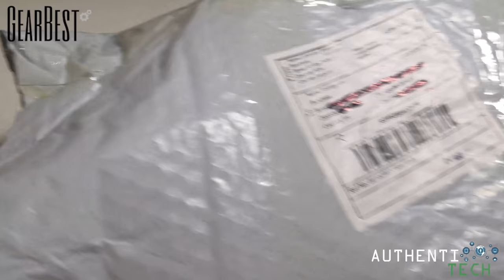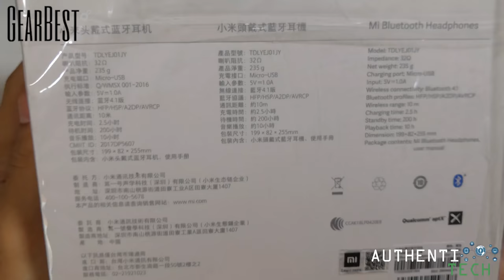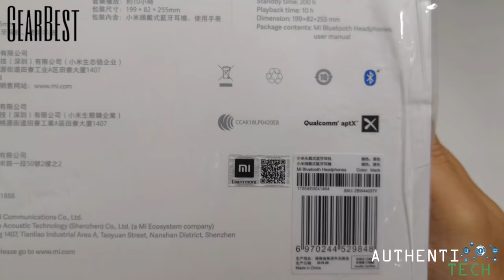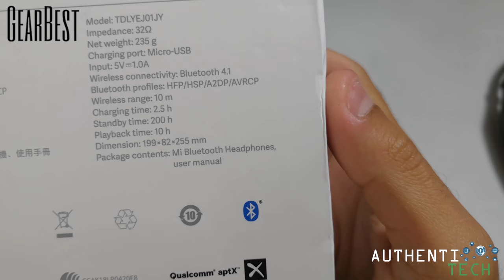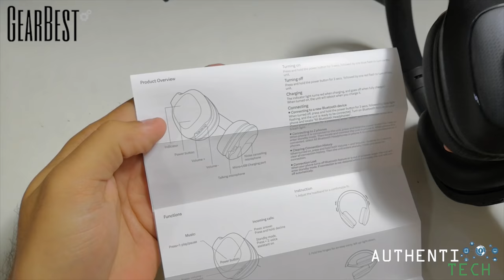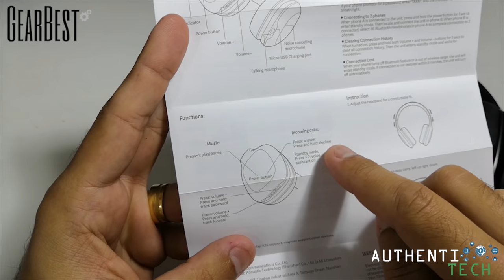Unboxing Fone Xiaomi Mi Bluetooth Foldable Headset with 40mm Driver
▓▓▓▓▓▓▓▒▒▒▒ALGUMAS PROMOÇÕES:▒▒▒▓▓▓▓▓▓▓▓▓

HUAWEI Mate 10 Pro 4G Phablet Global Version 6gb 128gb
🏷 Cupom: GB$MP10PRO

Xiaomi Mi Band 3 Smart Bracelet Wristband - BLACK INTERNATIONAL VERSION
🏷 Cupom: SD8C7KTH1T

HUAWEI Y3 2018 4G Smartphone Global Version
🏷 Cupom: GB$MPY32

HUAWEI Y7 Pro 2018 4G Phablet Global Version
🏷 Cupom: GB$MPY7P

Xiaomi Redmi 6 5.45 polegadas 4G Smartphone Edição Global 4gb 64gb

Xiaomi Redmi 6 4G Smartphone Global Edition 3gb 32gb

OnePlus 6 4G Phablet 8GB RAM 128GB ROM International Version

Xiaomi Redmi Note 5 4G Phablet Global Edition - DAY SKY BLUE 4GB RAM 64GB ROM Dual Rear Cameras Bluetooth 5.0 Fingerprint Recognition 4000mAh Battery
🏷 Cupom: superdescontoJunho161

HUAWEI Honor 10 4G Phablet - Global Version 4gb 128gb

Original Xiaomi Mi Router 4 - WHITE 1167Mbps / Dual Band Wi-Fi / Four Antennas / Dual Core
🏷 Cupom: IT$CNXIAM4

Xiaomi Mi A2 Lite 4G Phablet Global Version - LIGHT SKY BLUE
3GB RAM 32GB ROM 12.0MP + 5.0MP Dual Rear Cameras Fingerprint Sensor

CUBOT P20 4G Phablet - TWILIGHT BLACK 6.18 inch MTK6750T Octa Core Fingerprint Scanner

Xiaomi Amazfit Stratos Smartwatch 2 English Version
🏷 Cupom: Z74BE9JNZ7

MIXZA TOHAOLL U3 High Speed Micro SD Memory Card 64GB